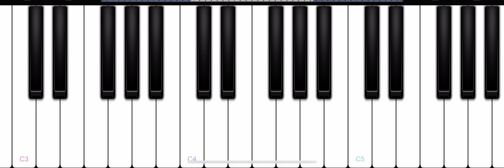How to play easy unholy song on piano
How to play unholy on piano easily